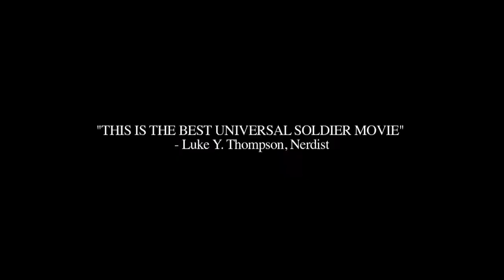Universal Soldier - Official Redband Trailer 720p